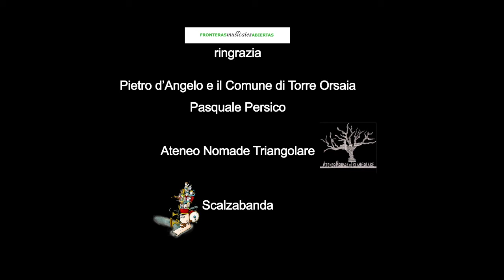Fronteras musicales Abiertas - tournée italiana 2013 - Roma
la Orquesta de las Misiones Guaraníes a Roma: Alba Alvarez e
Angelica Rodriguez cantano Il filosofo di campagna